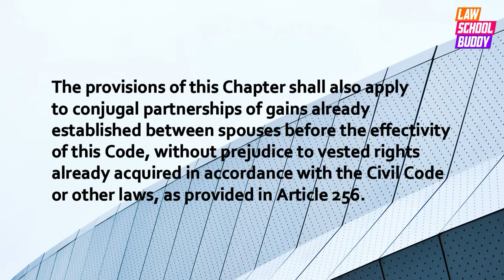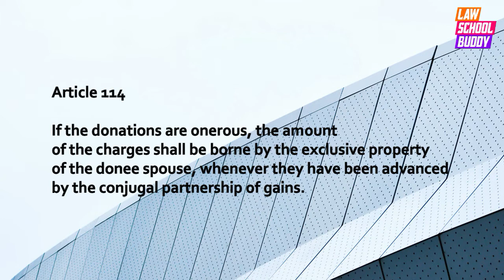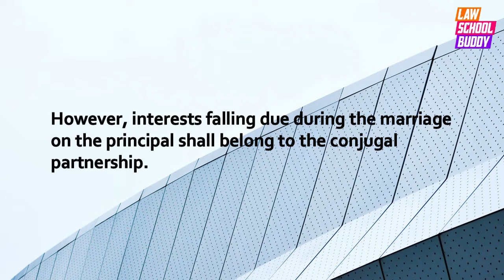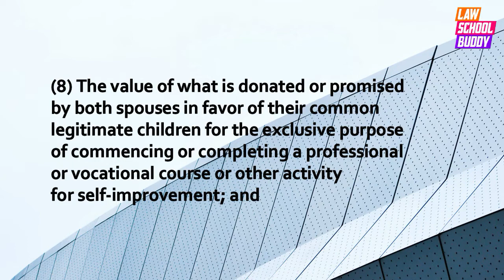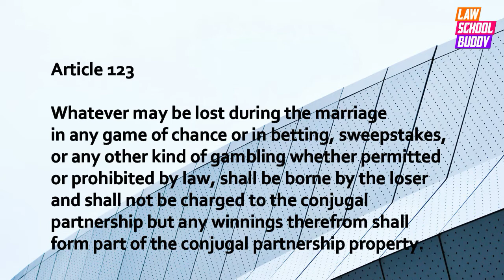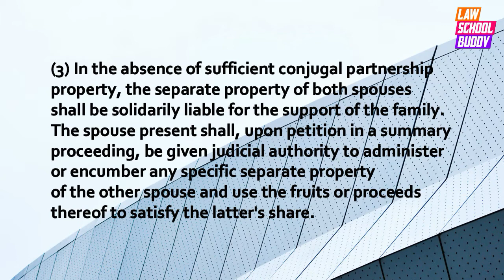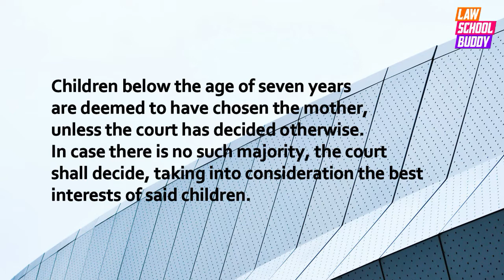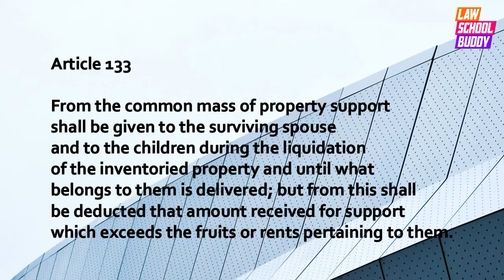Persons #8 Conjugal Partnership of Gains | Law School Bar Exam Audiobook Review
The Family Code of the Philippines
Title IV Property Relations Between Husband and Wife
Chapter 4  Conjugal Partnership of Gains
Section 1 General Provision
Section 2 Exclusive Property of Each Spouse
Section 3 Conjugal Partnership Property
Section 4 Charges Upon and Obligations of the Conjugal Partnership
Section 5 Administration of the Conjugal Partnership Property
Section 6 Dissolution of Conjugal Partnership Regime

This is an audiobook reviewer  on Persons and Family Relations, under the Family Code of the Philippines, made specially for law school and accountancy students. This audiobook is helpful in study and review sessions, as well as for memory retention. This audiobook is aimed at helping students to recall the concepts of Persons and Family Relations in law school, during their review or study session, after reading the books, or attending lecture or review in Persons and Family Relations.

▶ Our law school Audiobooks will always be free but you may show your support

▶ See complete collection of law school resources, please visit our